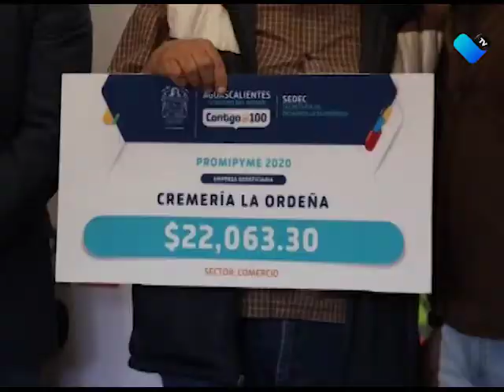MÁS APOYOS A EMPRENDEDORES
Entrega Gobierno del Estado de Aguascalientes 900 apoyos económicos y en especie para que personas inicien su propio negocio.